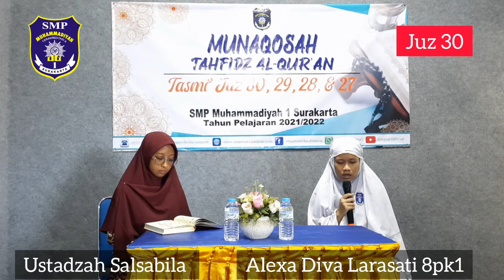Munaqosah Tahfidz Al-Qur'an Juz 30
SMP Muhammadiyah 1 Surakarta memiliki 3 program.
1. program Unggulan
2. program Khusus
3. program MBS (Muhammadiyah Boarding school.)

secara garis besar sama, terkait dengan kurikulum pembelajaran, namun ada beberapa perbedaan

Kalau untuk kelas program khusus dan MBS ada target untuk tahfidz quran.